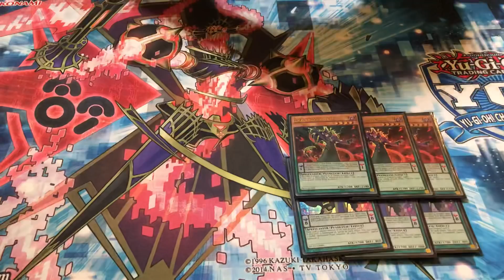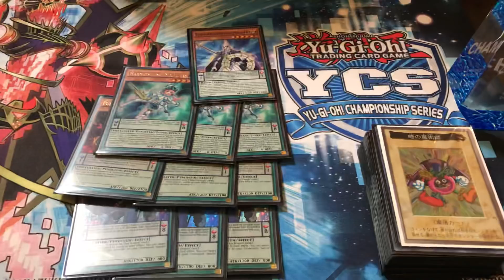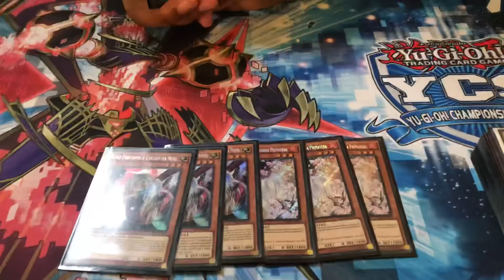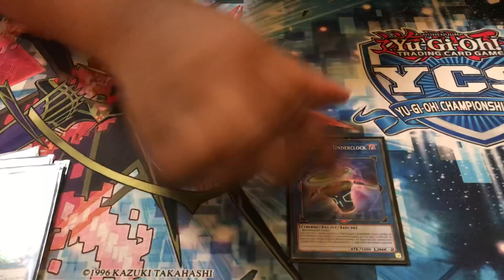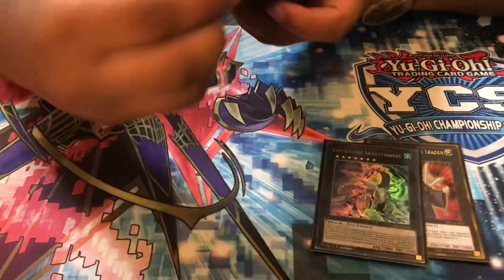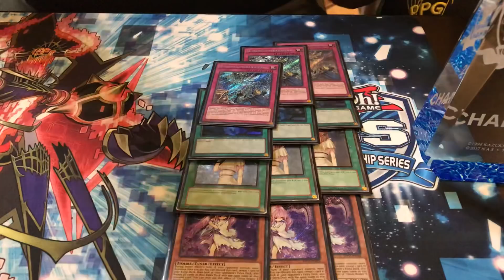YCS Memphis WINNER Kamal Crooks - Hand Trap Pendulum Magician